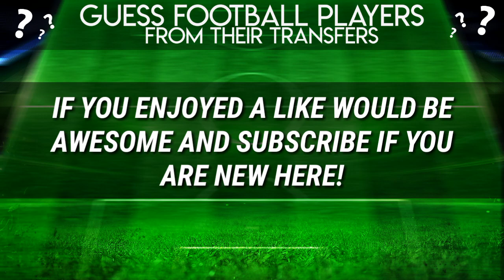GUESS THE FOOTBALL PLAYERS FROM THEIR TRANSFERS⚽Football Quiz 2019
➡️FIFA 19 Ultimate Team Trading Bot

➡GUESS THE FOOTBALL PLAYER FROM THEIR TRANSFERS⚽Football Quiz 2019

➡BEST FOOTBALL QUIZ 2019

_TroBey_